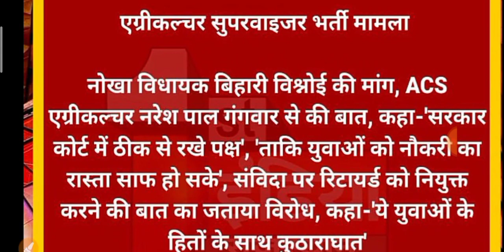एग्रीकल्चर सुपरवाइजर भर्ती मामला | शीघ्र नियुक्ति